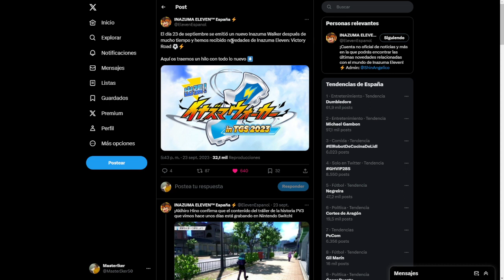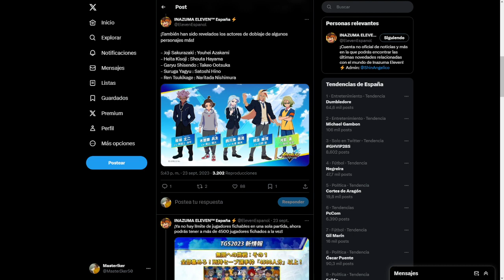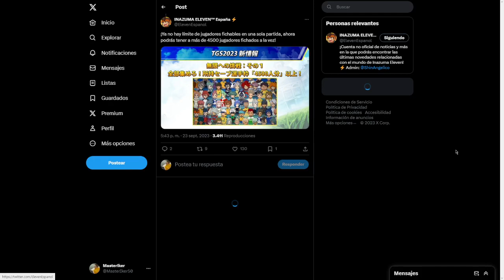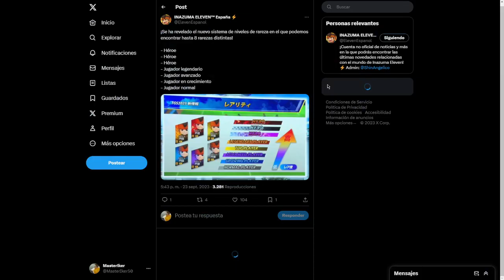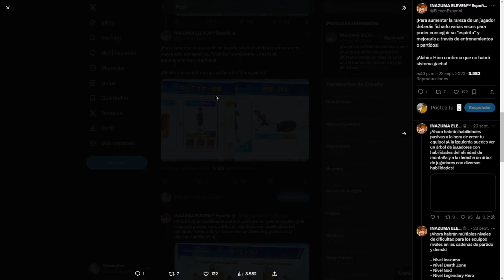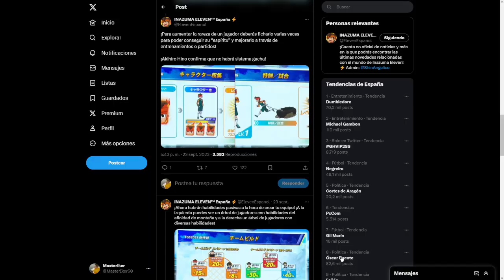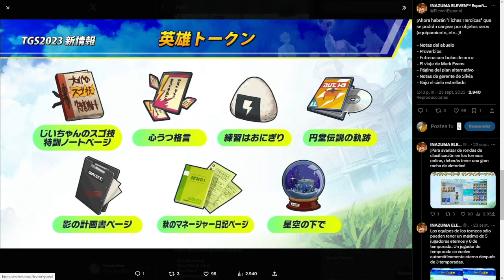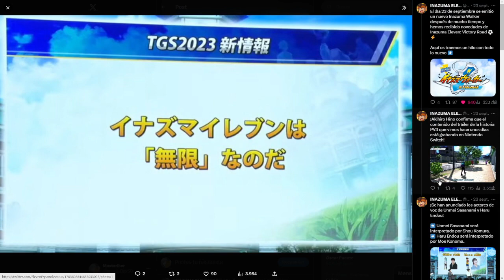¿INAZUMA ELEVEN VICTORY ROAD SE RETRASARÁ?